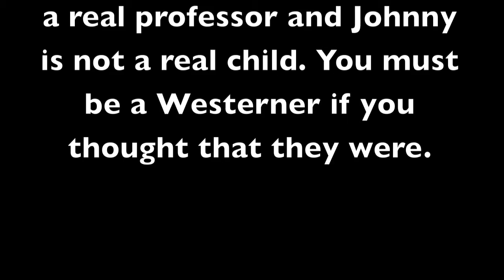Jan. 18th-- Asian Mothers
Is your mother Asian?
 Yes, Good job!
 No, Bad luck.

ROBERTO RIGOBELLO DE CÂMARA PARTE 1
by COELHO DE MORAES